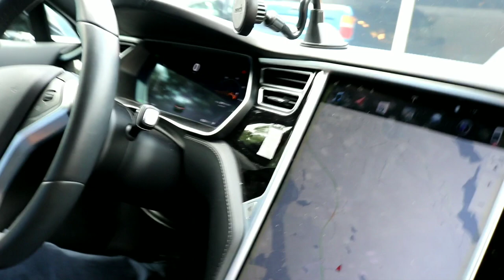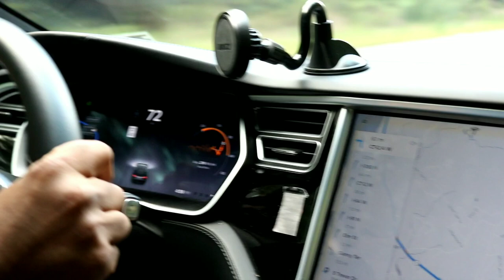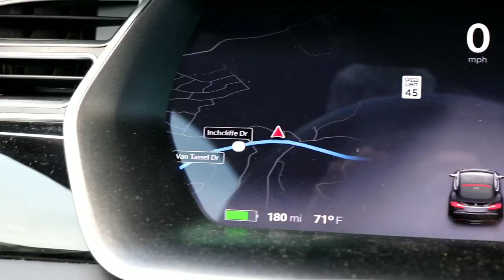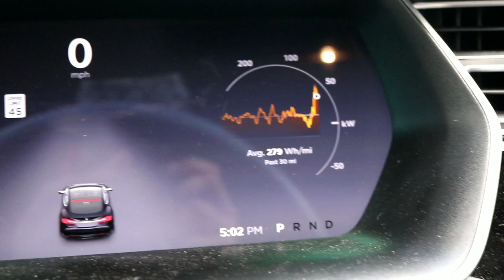PICKING UP MY NEW PROJECT CAR! 🤘🏻 | Episode 31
Extremely happy to reach 10K followers! so I figured why not celebrate big! Picked up a new DC5... this should be fun :)